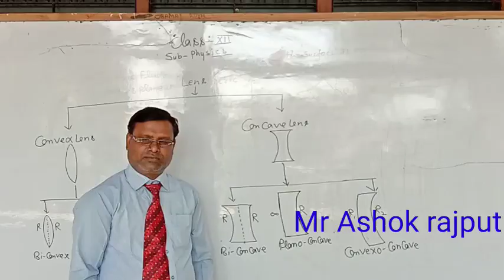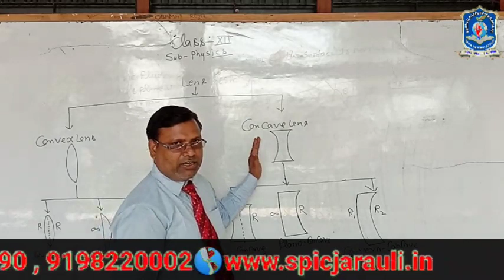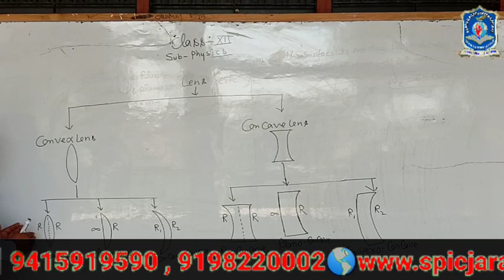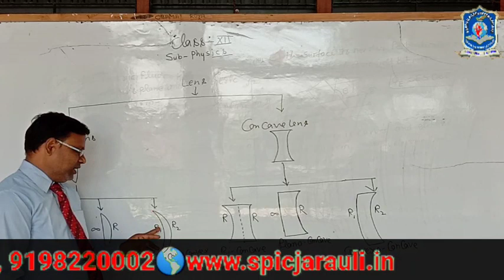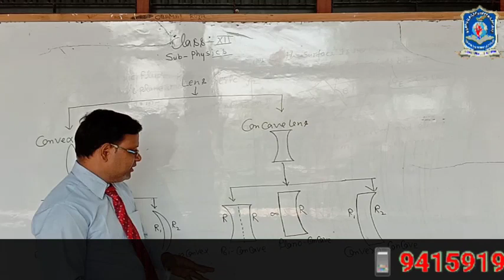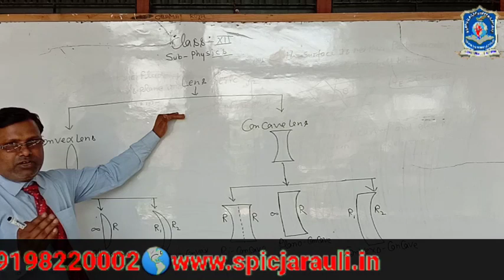12th physics 5 refrection of light spic j2